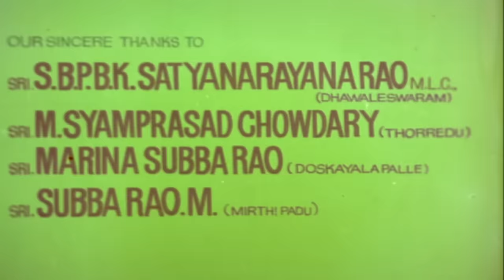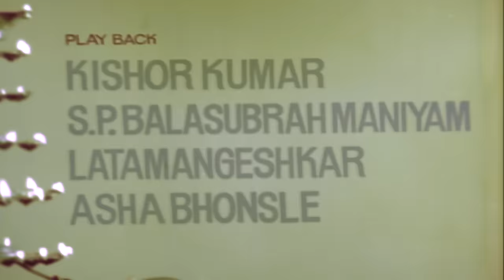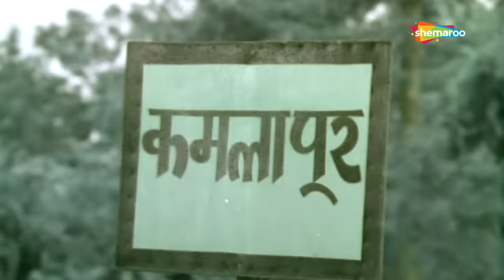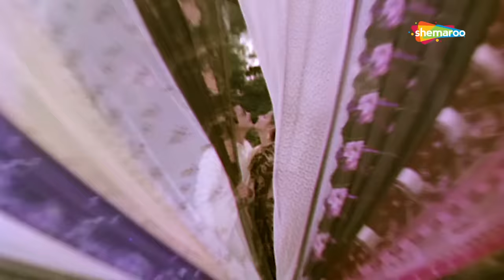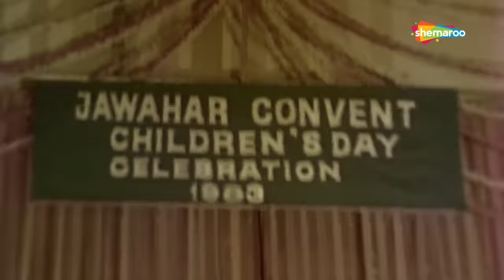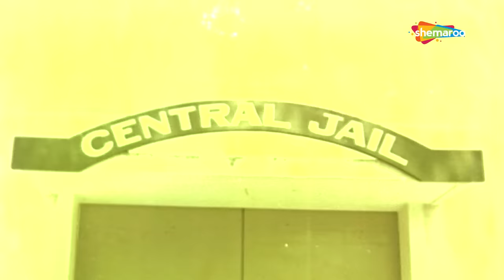Tohfa (HD) | Jeetendra | Sridevi | Jaya Prada | Shakti Kapoor | Bollywood Popular Movie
Janki and Lalita, two sisters, fall for Ram, a mutual friend. When Lalita learns that Janki loves him too, she sacrifices her love and lets her sister marry him.